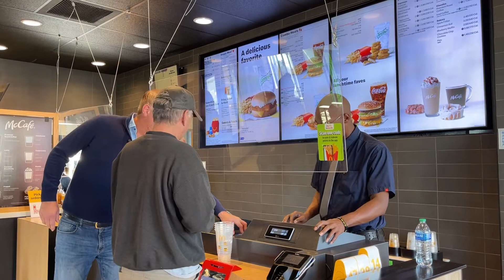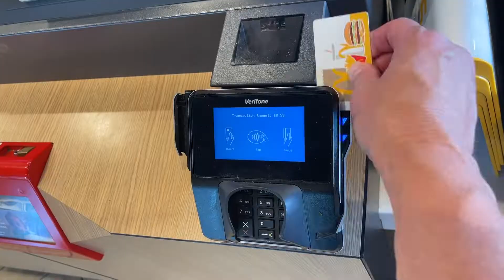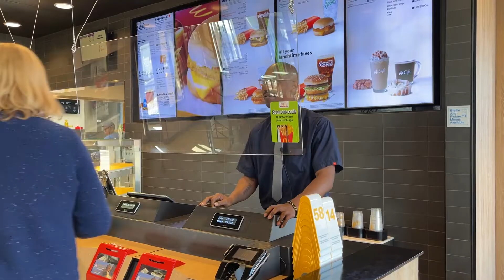The Most Exciting Trip to Mcdonalds Ever!!!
Love Give Repeat heads over to the local Mcdonald's to give out free meals during lunchtime to spread kindness and awareness for Folds of Honor.
From November 1st-11th this participating Mcdonald's will donate a percentage of their earnings to Folds of Honor up until Veterans Day.